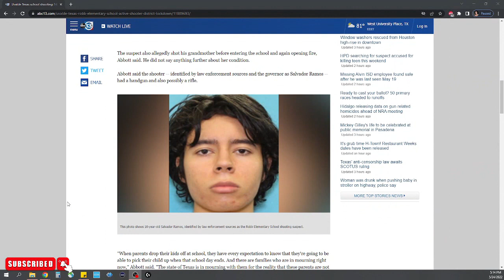14 Students Killed Including 1 Teacher in Texas School | Mass Shooting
In this video Max and Alex are talking about details regarding the Texas shooting that just took place.